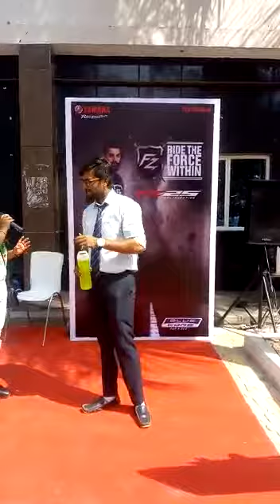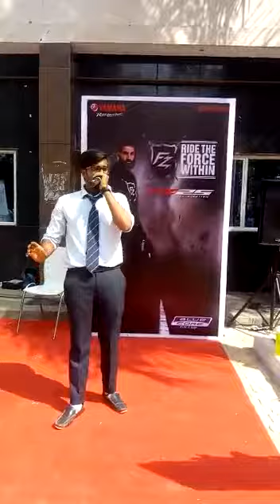Beanstring Expedition | Banglore | East Point College